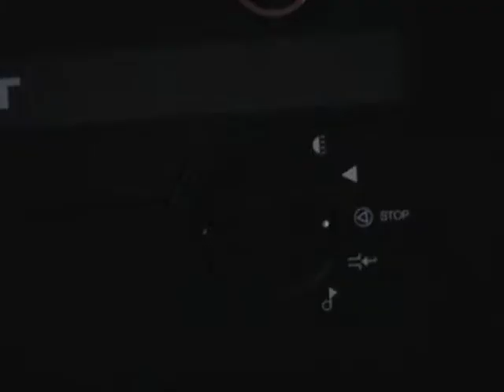Taking Woodstock Review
Rob and Brendan review "Taking Woodstock". Directed by Ang Lee.